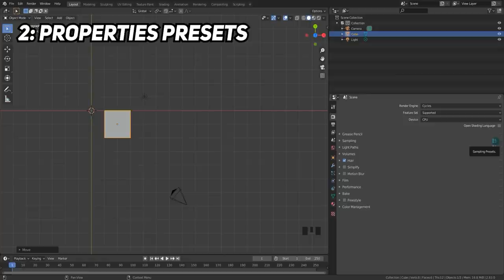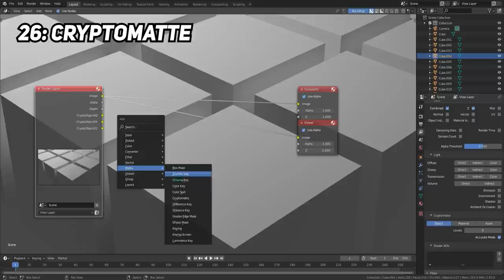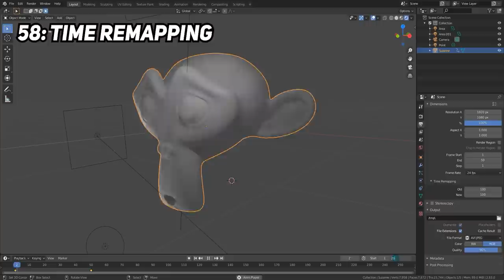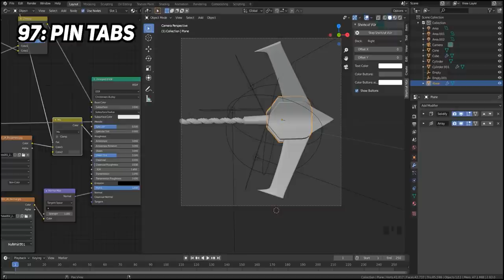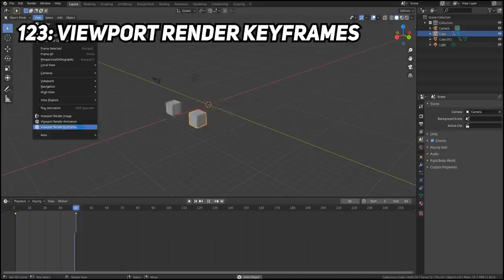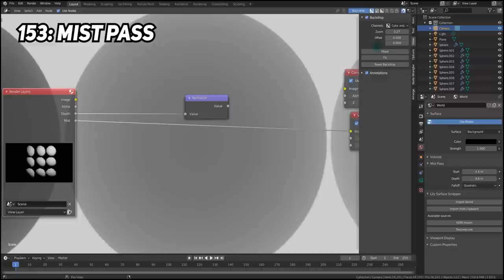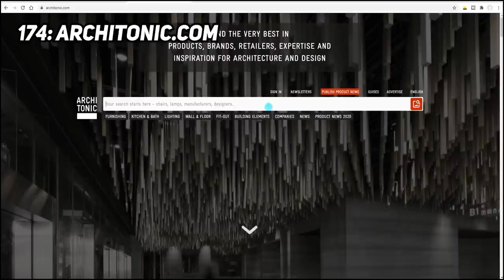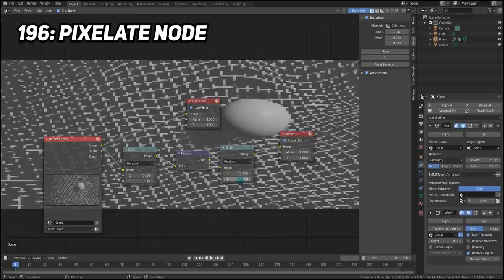200+ Helpful Blender 3D Hacks in Under 1 Hour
Timestamps likely in comment format soon
Well, here it is after all this time. 200 Blender tips. Who would have thought? I have put out so many Blender 3D tips I don't even know how I remember any of them. Viewport tips, compositor tips, modeling tips, they're all here. Looking forward to maybe some people being helped by the video. See ya later team

Video by Daniel Krafft